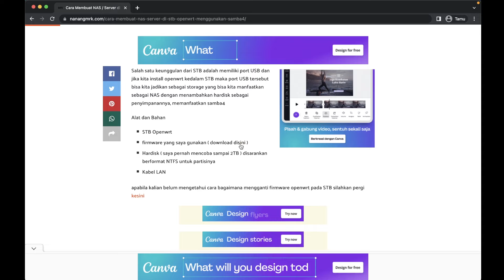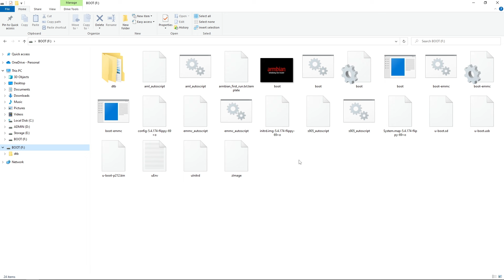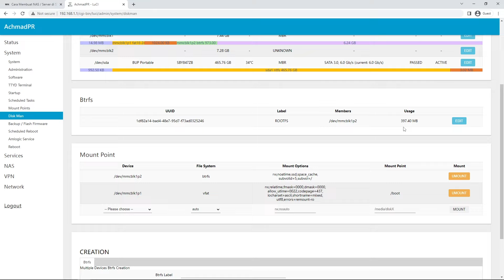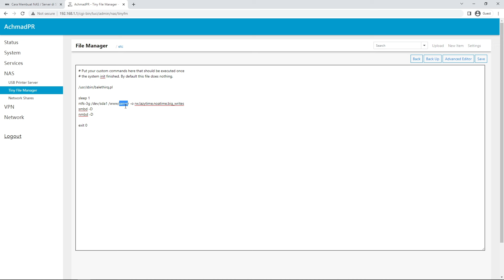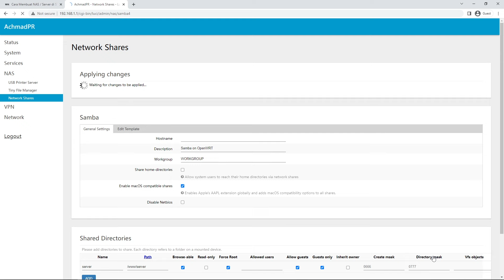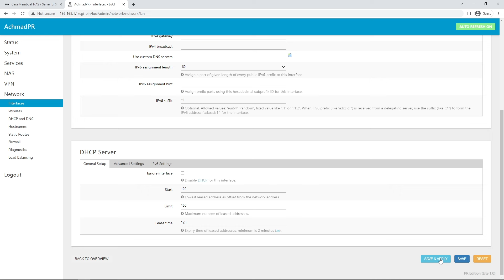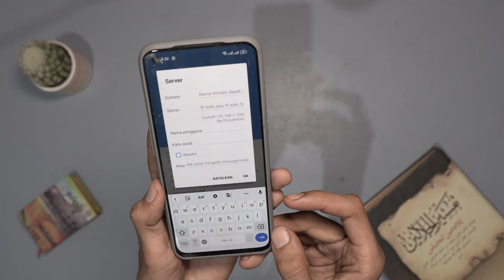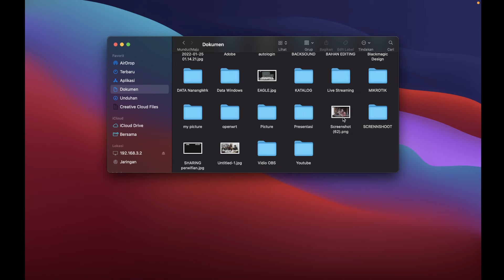Cara Membuat NAS Server Storage. Gampang, Murah Dengan STB Bekas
Memiliki NAS atau Server penyimpanan memang penting ngga penting. Tetapi akan jadi penting kita bisa membuat sebuah server dengan harga murah yang kita letakkan di jaringan wifi kita.

Dengan firmware openwrt di STB kita bisa menginstal Samba4 dan membuatnya menjadi NAS yang bisa kita gunakan di jaringan di rumah kita berada.

PENGEN PASANG WIFI KOIN?

Dapatkan Kerjasama Pembiayaan Dengan dengan ceritakan profil tempat mu memasang Wifi Koin ( Terbatas )

Thanks :
Allah SWT & Idolaku Nabi Muhammad
Kedua Orang Tua & Keluargaku. Serta para Konten Creator Jaringan

SEGMENT
00:00 Penjelasan NAS
02:46 Topologi
05:06 Alat dan Bahan
06:06 Membuat NAS
16:51 Mengakses NAS di Windows
22:53 Mengakses NAS melalui Android
24:40 Mengakses NAS di Iphone
26:20 Mengakses NAS di MAC / Linux